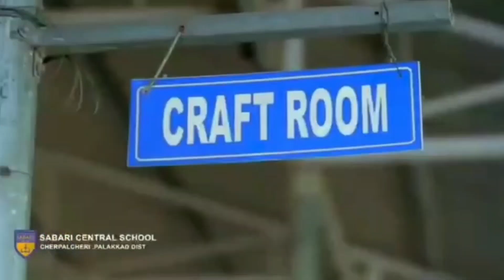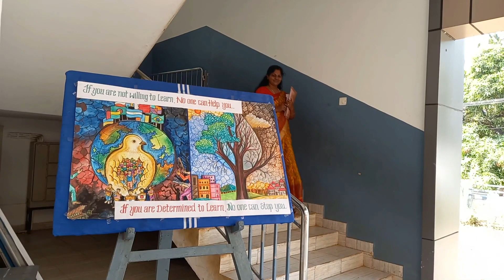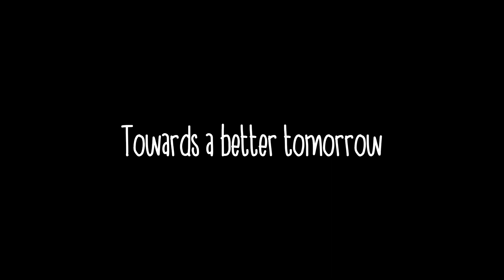SABARI - THE CENTRE OF EXCELLENCE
Our motto. " *Towards a better tomorrow "*

A dream of man in an elevating, enchanting and an intrinsic force, that empowers him to overcome all types of hurdles, humiliations and  hardships and conquer the colourful and glittering heights of his morrow's life.

To inculcate in children, the art of visualizing beautiful dreams about their future life and show the ways to translate their dreams into reality. The ways to blossom their dreams are nothing but, dedication and determination, rationale behind consistent hard work and perseverance, emulation, aptitude for creativity and magnanimity to help others to cherish their dreams also. To provide qualitative education and to instill human values in the students is an indispensable ingredient of our motto.

We, at Sabari Central School, strive to bring out and nurture the talents and skills of youth, with quality education. We also motivate them to be self-disciplined and develop their competence to face the challenges of the world.

"Sabari Will Give Power to Your Wings"

Admissions are open: LKG - XI

Sabari Central School PB No. 2
Cherpalcheri, Palakkad Dist.

Cast& crew

Principal : Dr. Anilkumar
Mother - Mrs. Vandana V Menon
Daughter : Nilufer Rafeeq
Teachers: Mrs. Sandhya. V, Mrs. Saritha. M
Students :Ayisha Nourin, Jwala Niveditha, Muhammed Hanan
Fathima Liba, XII students (2020 batch )
Story: Mrs. Suma. K& Preethi. M

Camera:Mr Nireesh. V. P, Mr. Ranjith. M, Mrs. Najla. K. M, Mrs. Preetha&Preethi, Sidharth,Sooraj(XII Science )

Direction : Mrs. Preetha& Preethi

Edited by:Master Vandith Krishna. (VIII A)

Helping crew: Mr. Vijayakumar, Mrs. Neetha C. M, Mrs.K. P. Indira,Mrs. Geetha,Mrs. Sreedevi. K, Mrs. Jisha. C, Mrs. Sreeja. R,Ms. Vinitha. N,Mrs. Raseena. P